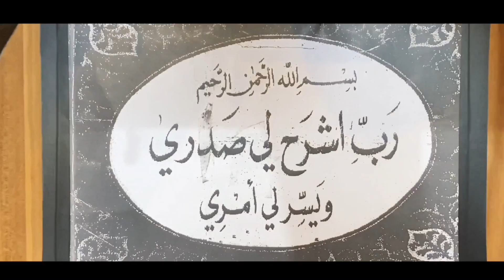يصعب معرفة ما تخفي الأنفس🇲🇦,ولكن معادن الرجال تكشفهآ المواقف💪✌️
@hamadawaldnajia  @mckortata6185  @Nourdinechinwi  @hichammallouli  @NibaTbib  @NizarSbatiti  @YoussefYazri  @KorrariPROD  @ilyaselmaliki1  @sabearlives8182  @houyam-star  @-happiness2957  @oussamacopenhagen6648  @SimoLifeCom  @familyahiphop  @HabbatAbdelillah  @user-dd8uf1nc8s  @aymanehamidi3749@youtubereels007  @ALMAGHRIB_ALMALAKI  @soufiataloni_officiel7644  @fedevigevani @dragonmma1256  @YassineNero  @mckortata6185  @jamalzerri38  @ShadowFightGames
Youssef Yazri :